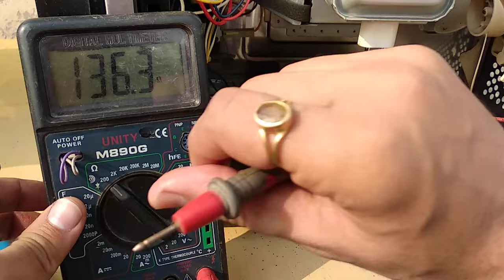How to Check and Test Microwave Transformer in Very Easy Way || Hindi || Inside All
Hii guys this video was made to understand the testing of a transformer in a simple way please support to growth.